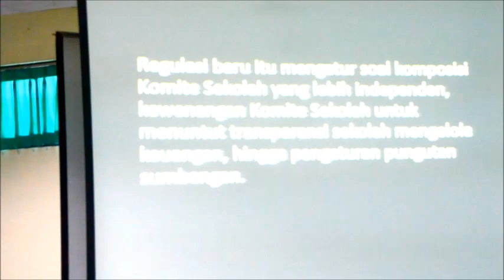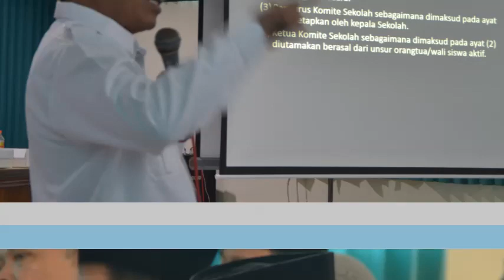Pembinaan komite sekolah